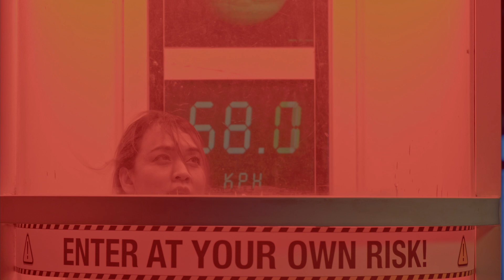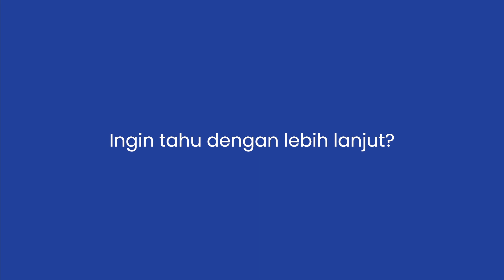Tompok Merah Besar Musytari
Tompok Merah Besar di Musytari adalah badai besar yang telah berlangsung selama berabad-abad, menampilkan angin kencang dan atmosfera yang dinamik. Tompok Merah Besar di Musytari adalah badai besar berukuran lebih besar dari Bumi yang telah berlangsung selama lebih dari 300 tahun. Ingin belajar lebih banyak fakta menarik tentang fenomena ini? Ayuh saksikan video ini!